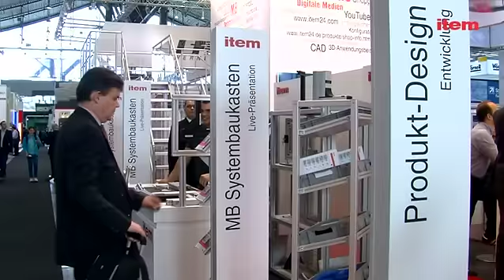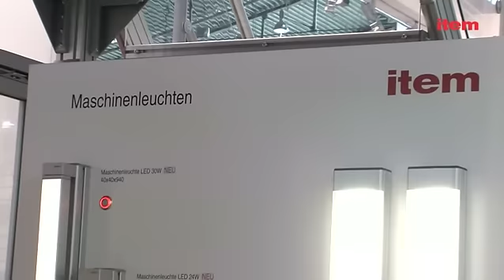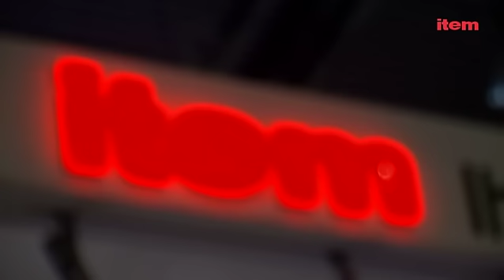Der item-Messestand auf der Motek 2013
Die item Industrietechnik GmbH war auf der internationalen Fachmesse für Produktions- und Montageautomatisierung vertreten und stellte ihre Neuheiten vor. Impressionen, Stimmen und Produkthighlights im Video.